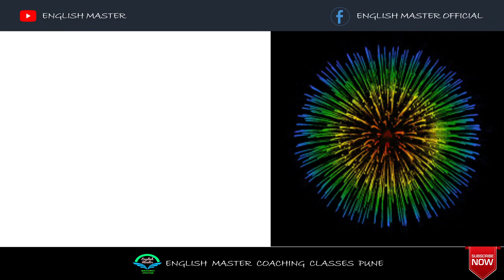Diwali related Crackers Vocabulary Learn English with Hindi